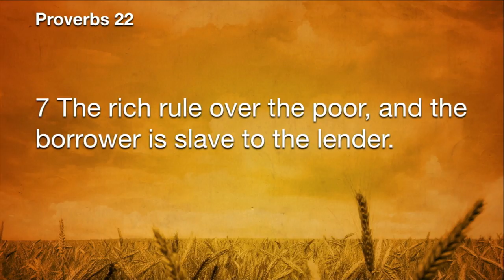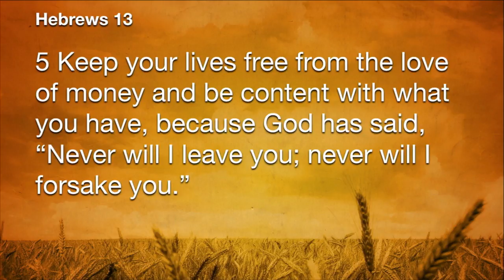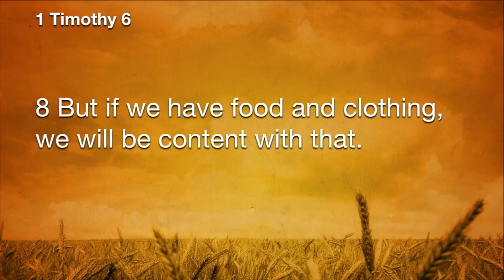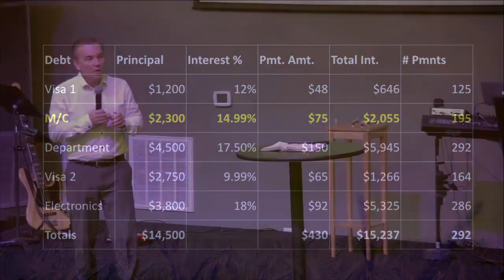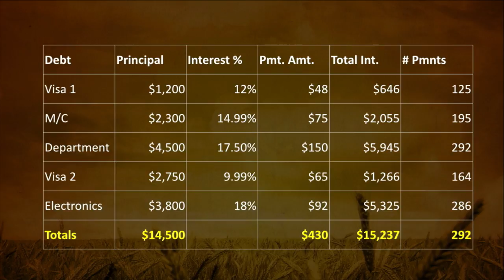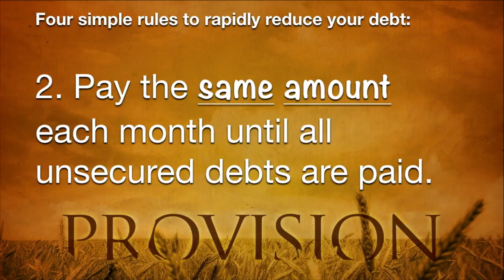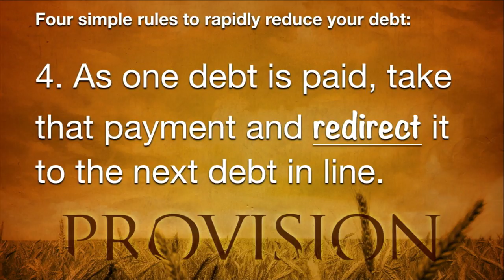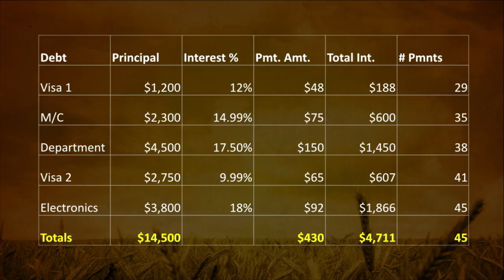Provision Part 1 - Life or Debt Situation